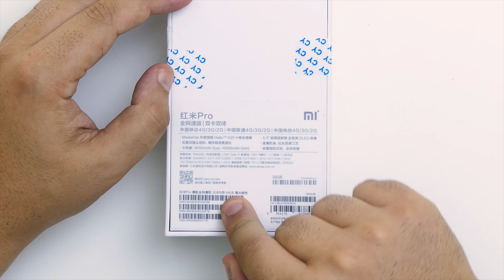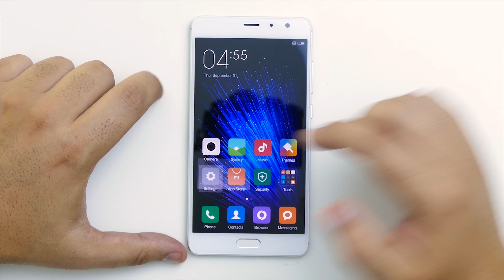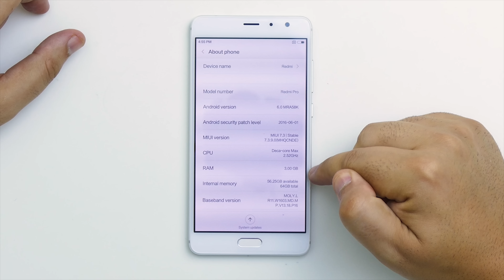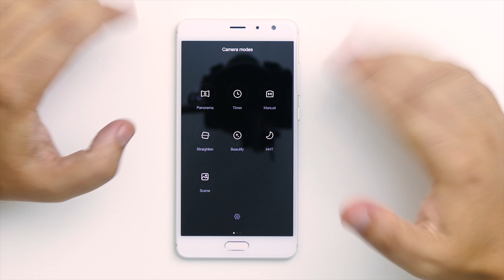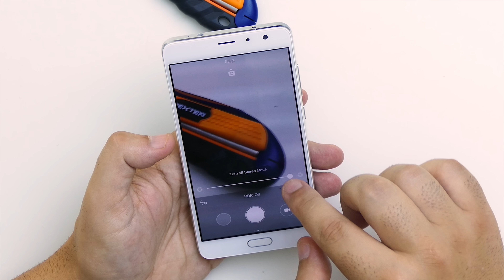POR 260 EUROS, compravas?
Acabou de chegar o novo topo de gama da linha Redmi da XIAOMI, a versão PRO. E neste modelo vais encontrar também duas cameras na sua traseira, mas será que compensa?

XIAOMI Redmi PRO por 260 euros, COMPRAVAS?